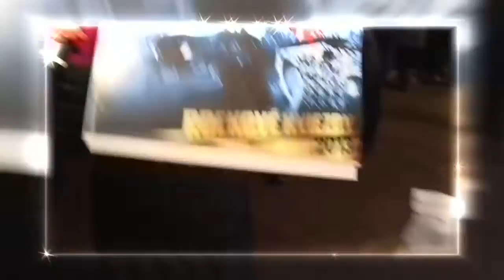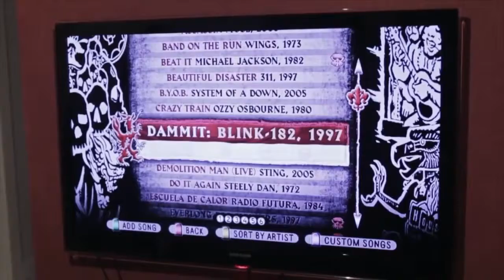Top Mjuzik 13/2012 - Vianočné trhy, Bratislava